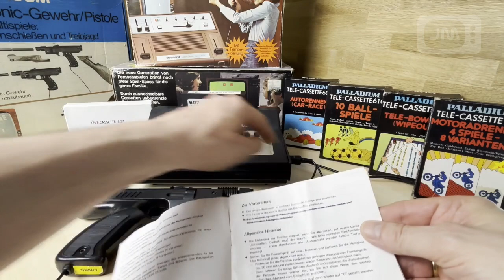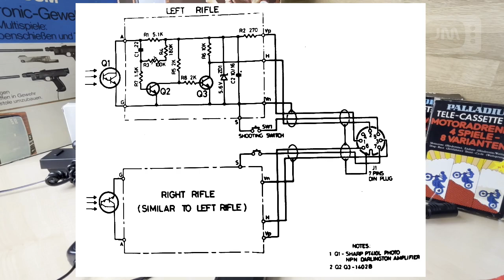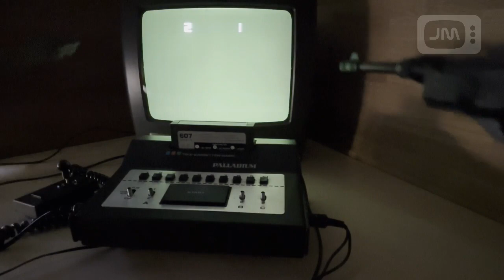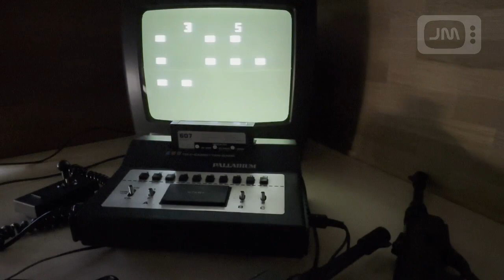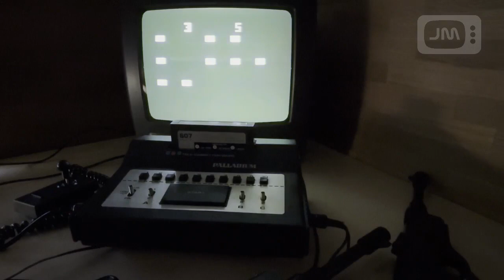Palladium Schiesssport mit Lightguns (Tele Cassette 607) (AY-3-8607)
Eine kurze Partie Schiesssport mit der Palladium Tele Cassette 607 mit zwei Lightguns und einem Röhrenfernseher.